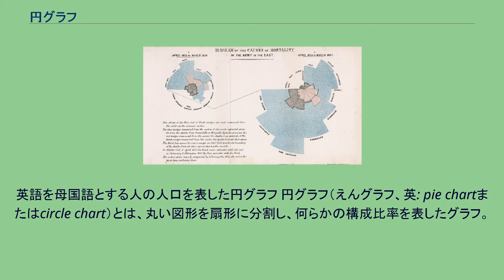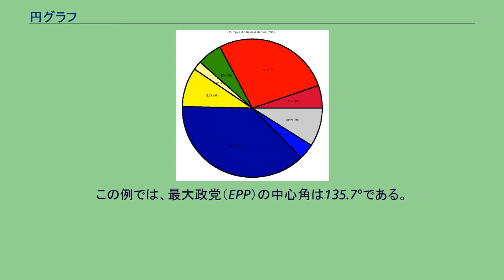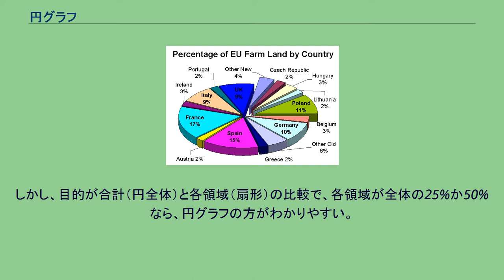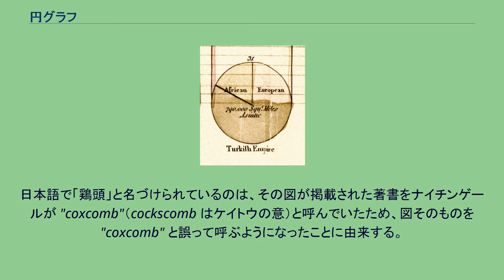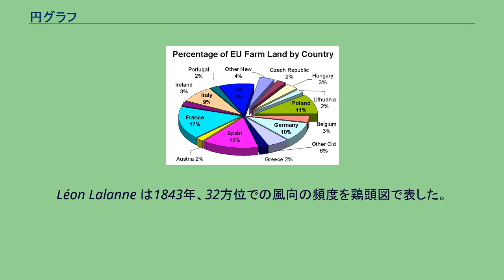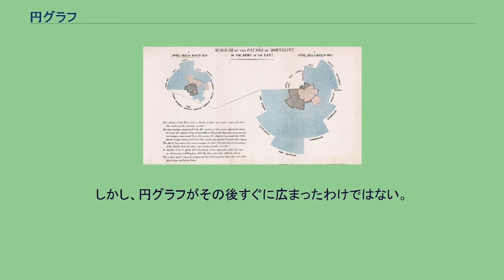円グラフ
円_(数学)
英語を母国語とする人の人口を表した円グラフ 円グラフ（えんグラフ、英: pie chartまたはcircle chart）とは、丸い図形を扇形に分割し、何らかの構成比率を表したグラフ。
円グラフでは、扇形の円弧の長さ（および中心角と面積）は、その扇形で表される量と比例する。
扇形を全てあわせると完全な円となる。
一般に世界初の円グラフはウィリアム・プレイフェアの Statistical Breviary（1801年）とされている。
円グラフでは円全体を100%として扇形の面積で構成比を表現する。
データは時計の12時方向から構成比が大きい順に時計回りに並べるのが一般的である。
構成比の小さいものデータは最後にまとめられ「その他」と表示することが多い。
例示されたデータの円グラフ 例示されたデータの円グラフで、最大政党に対応する扇形を分離した場合 ここでは、2004年の欧州議会選挙結果を例として説明する。
以下の表は各政党の獲得議席数の一覧である。
全議席に対するパーセンテージと、そこから計算した（円グラフにするときの）中心角を記している。
中心角はパーセンテージに360°をかければよい。
*丸め誤差があるため、合計しても正確に100や360にはならない。
それぞれの中心角は対応する量（ここでは議席数）に比例する。
中心角の合計は360°なので、ある量が全体を1としたとき Q で表される場合、その中心角は360Q度になる。
この例では、最大政党（EPP）の中心角は135.7°である。
割合が 0.377 なので、360°にかけて小数点以下第1位に丸めると 135.7 になる。
3種類のデータ群を円グラフと棒グラフで表現 円グラフはおそらく最も一般的な統計図表としてビジネスやマスメディアで使われているが、科学や工学の分野ではあまり使われない。
円グラフには批判も多く、統計学者は円グラフを使用しないことを推奨していることが多い。
問題とされているのは、円グラフ内の異なる領域の比較や、複数の円グラフの比較が難しい点である。
円グラフは情報提示の方法として効果的な場合もあり、特に（扇形同士の比較ではなく）円グラフ内の扇形と円全体を比較する場合は有効である。
円グラフは扇形が全体の25%や50%となる場合に最も理解しやすいが、棒グラフなどの他の図や表形式の方が情報提示方法としては適切である。
ベル研究所の研究によると、人間による角度の比較は長さの比較ほど正確ではない。
このことは右の図で示すことができる。
3つの円グラフとその下にそれぞれ同じデータから描画した棒グラフがある。
円グラフでは各領域の大小比較が困難だが、棒グラフでは容易に大小比較できる。
しかし、目的が合計（円全体）と各領域（扇形）の比較で、各領域が全体の25%か50%なら、円グラフの方がわかりやすい。
3次元円グラフの例 ナイチンゲールが作成した「東部での軍隊における死亡原因の図」 1つ以上の扇形が円から分離されているグラフ。
その部分を目立たせる効果があり、特に小さい部分を目立たせるときによく使われる。
円グラフを3次元で描画したもの。
見た目を美しくする目的で使われることが多く、データの読み取りが改善されるわけではない。
円盤を斜めから見た状態になるため、データの正確な読み取りはむしろ困難になる。
データを表現するのに不要な次元を導入してグラフを描画することは、円グラフだけでなくあらゆるグラフで好ましくないとされている。
フローレンス・ナイチンゲールは1858年、「鶏頭図（polar area diagram）」「鶏のとさか」と呼ばれる一種の円グラフを考案した（Nightingale rose diagram とも）。
日本語で「鶏頭」と名づけられているのは、その図が掲載された著書をナイチンゲールが "coxcomb"（cockscomb はケイトウの意）と呼んでいたため、図そのものを "coxcomb" と誤って呼ぶようになったことに由来する。
数量が半径に比例するように描かれるともされるが、少なくともナイチンゲールの例では面積に比例するように描かれている。
一般的な円グラフと異なり、鶏頭図の各領域の中心角は一定である。
ナイチンゲールがこの図を考案したとされているが、もっと早い時期にこれを使った例がある。
Léon Lalanne は1843年、32方位での風向の頻度を鶏頭図で表した。
1829年、André-Michel Guerry は周期的現象の頻度を鶏頭図で表したものを...